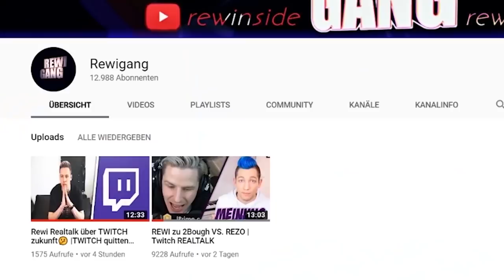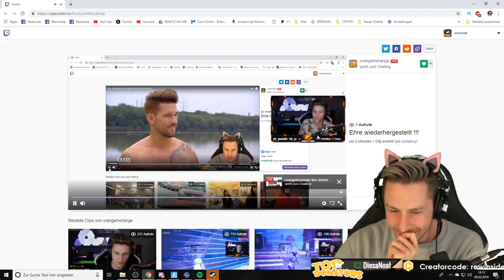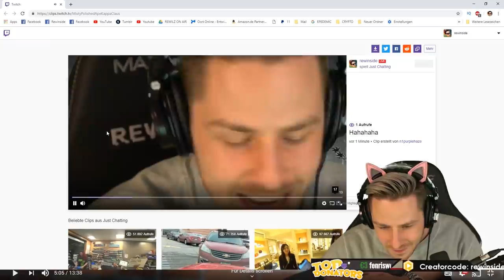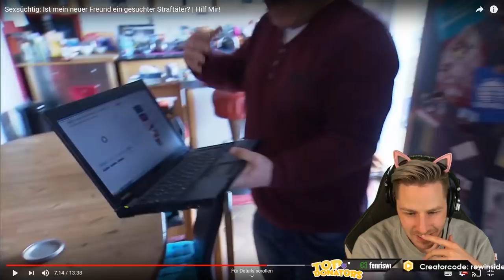Rewinside REAGIERT auf ORANGEMORANGE😱 | Rewinside Stream Reaktion